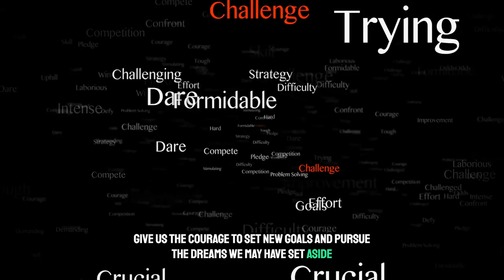Prayer for Women Over 40: This is Your Decade!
Join us for a powerful Prayer for Women Over 40, as we embrace this decade as a time for spiritual awakening and soulful growth. This video is dedicated to inspiring women in their 40s and beyond to thrive with a growth mindset, empowering them to navigate this transformative phase of life.

In this prayer, we will focus on self-improvement, mental health, and the beauty of positive aging. It's a call to all women 40 and thriving to step into their true potential and align with their soul's purpose. This is not just a prayer; it's a journey toward courageous living and soulful transformation.

Let's celebrate the decade of change that is upon us and remind ourselves that we are capable of achieving greatness. Together, we will cultivate an environment of empowerment and support, reminding each other that aging is a beautiful process of alignment and discovery. If you're ready to embrace your 40s with confidence and joy, this prayer is for you. Let's embark on this soulful journey together and unlock the power of living courageously. Remember, this is your decade!

Tune in and allow this prayer to uplift your spirit and guide you toward a fulfilling life filled with purpose and positivity.